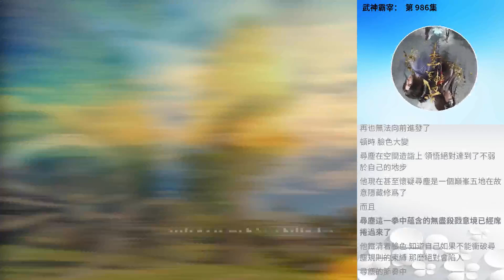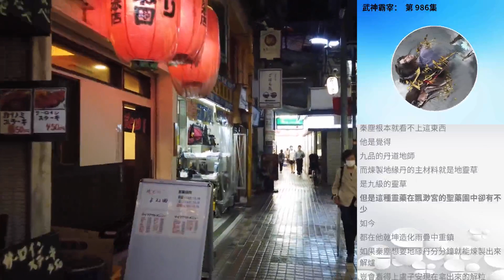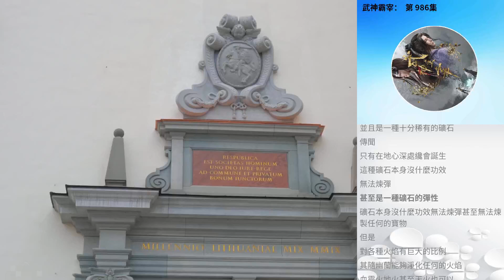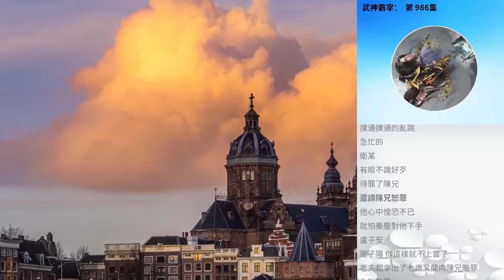武神霸宰： 第 986集